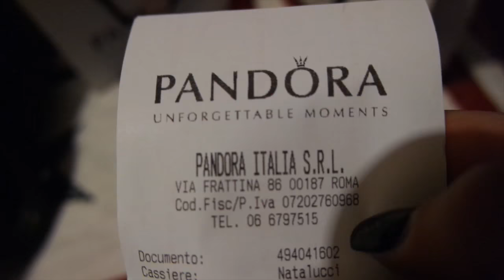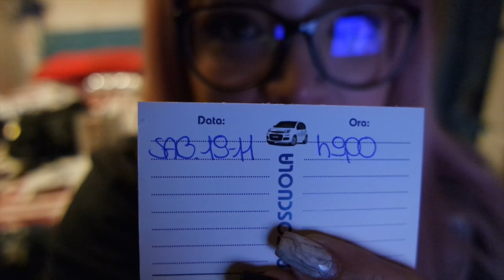ALLARME BOMBA IN METRO! | VLOG 16.11.16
♥ ♥ ♥ ♥ ♥ ♥ ♥ ♥ ♥ ♥ ♥ ♥ ♥ ♥ ♥ ♥ INFOBOX♥ ♥ ♥ ♥ ♥ ♥ ♥ ♥ ♥ ♥ ♥ ♥ ♥ ♥ ♥ ♥

ABOUT ME ♡

Filming: CANON EOS 600D (obiettivo 18-55)
Editing: iMovie / FinalCutPro
Preview: PicMonkey